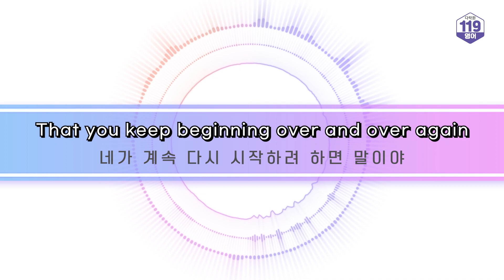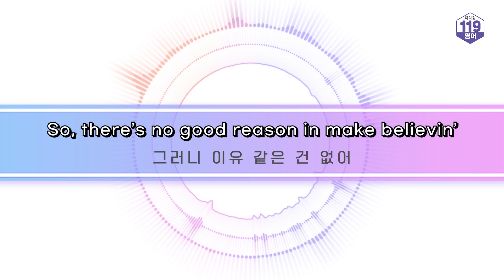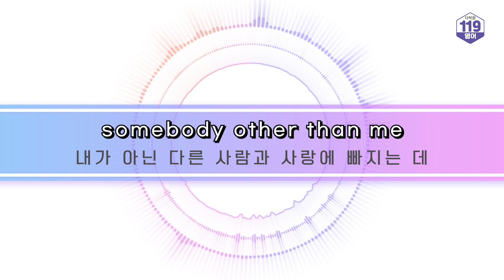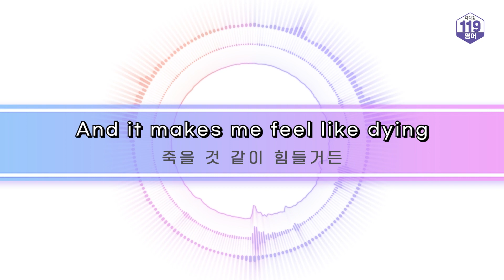[Conan Gray – Memories ②] '공감되다'는 영어로 어떻게 표현할까?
코난 그레이가 솔직하게 써 내려간 곡, Memories🌹
이별 후 겪게 되는 감정을 솔직하게 담아내어 많은 이들의 공감을 자아내는 곡인데요.
가사에 담긴 코난 그레이의 솔직한 감정부터 뮤직비디오 댓글까지 같이 확인해 봅시다!

00:00 인트로
00:13 Verse 2 ♬♪
01:54 Pre-Chorus 2 ♬♪
02:59 hold back의 다양한 활용법✔️
04:10 Bridge ♬♪
06:34 barely vs. rarely
07:31 '공감되다'는 영어로 어떻게 표현할까?!
07:54 Memories 뮤직비디오 반응🌹
08:38 마무리

💡영어 공부를 위해 영화까지 만들었다고?
★1회차 무료체험 이벤트중★

⚡다락원 119 영어 인스타그램